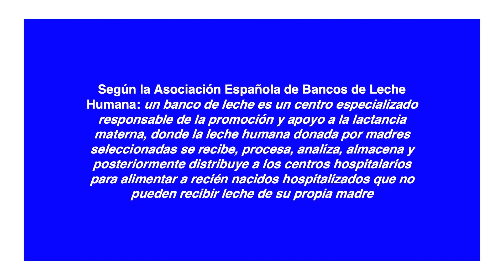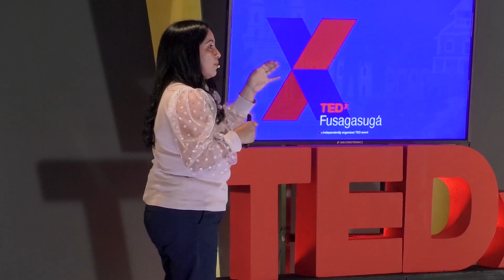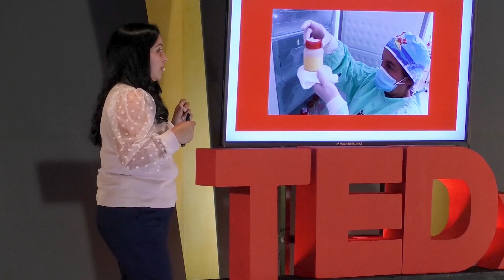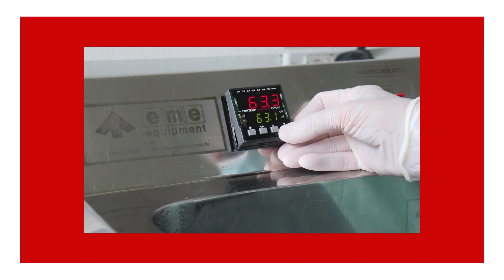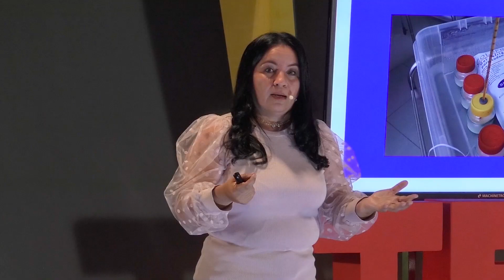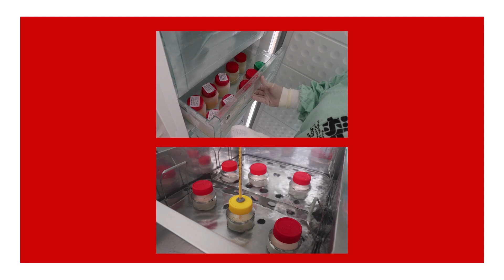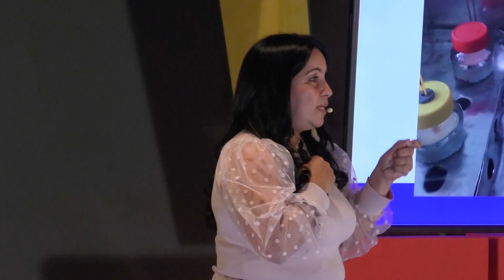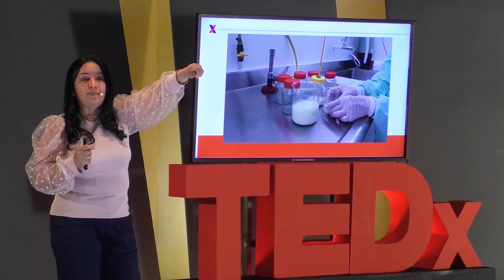Los bancos de leche humana y su importancia para las regiones | Consuelo Gutiérrez | TEDxFusagasuga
¿Sabía usted que existen los bancos de leche humana?  La enfermera superior Consuelo Gutiérrez, nos cuenta qué son los bancos de leche, cómo se fundó el primer banco de leche de Colombia y su importancia para la comunidad. Enfermera de la Universidad de Cundinamarca con posgrado en UCI neonatal y certificada en bancos de leche del ministerio de salud y consejería en lactancia materna. This talk was given at a TEDx event using the TED conference format but independently organized by a local community.